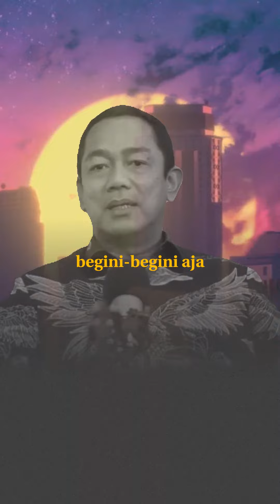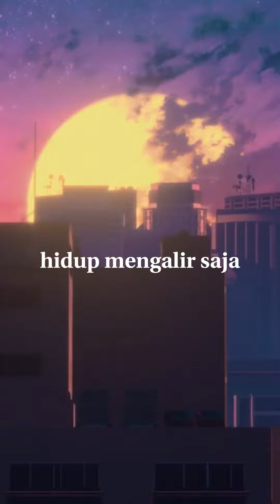Hendrar Prihadi | Anak Kampung, Mengalir, Tapi Nggak Pasrah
Dokumen dari Aling